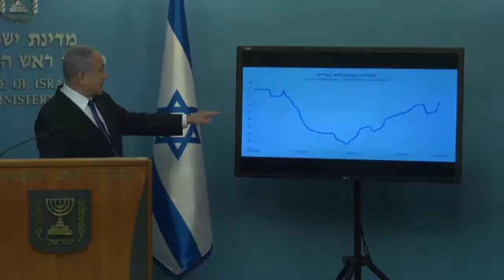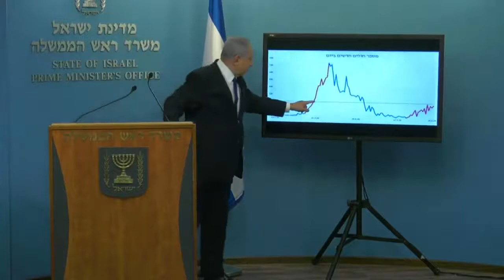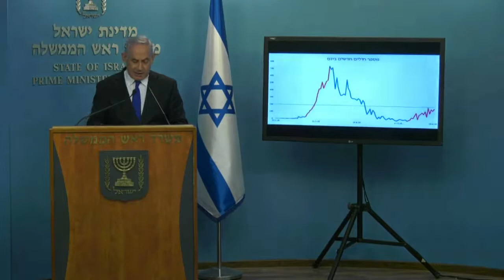Israel TV Network - Israel News ( JewishNetworkTV JerusalemTV IsraelTVNetwork Jerusalem TV)87